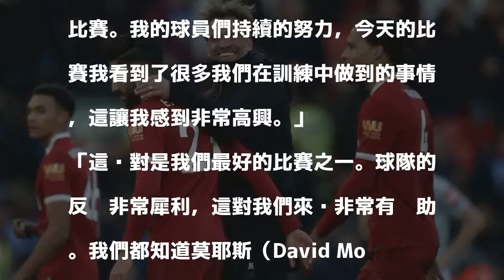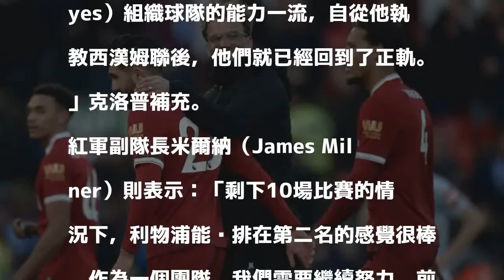英超》紅軍大勝西漢姆聯 克總：最好的比賽之一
發表評論評論如下。